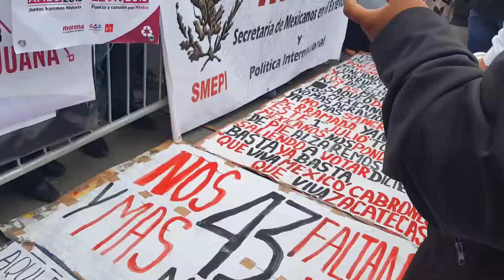Apoyo a candidatos en debate ti juana 2018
Cientos de personas apoyando a sus candidatos en el debate de tijuana